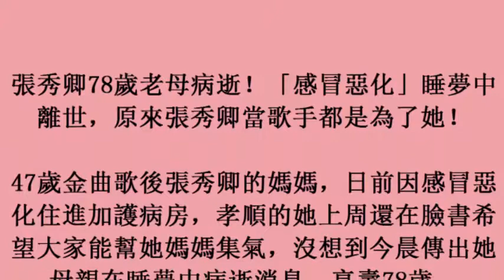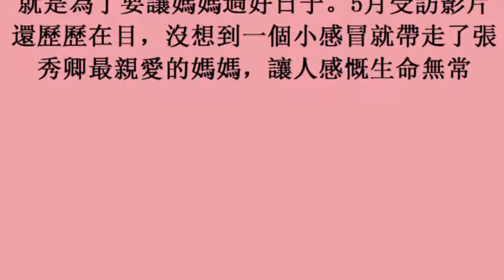張秀卿78歲老母病逝！「感冒惡化」睡夢中離世，原來張秀卿當歌手都是為了她！